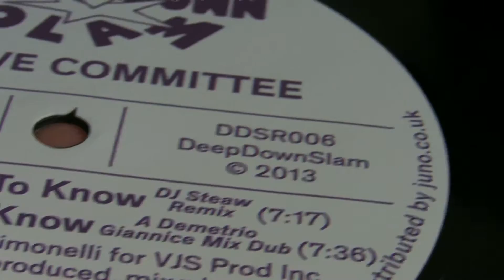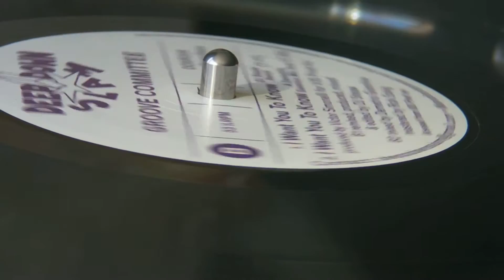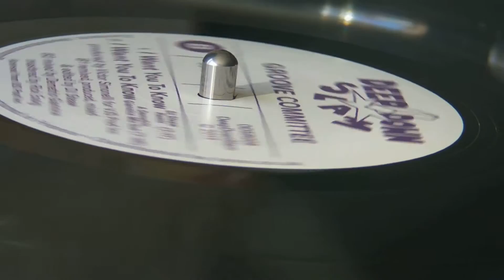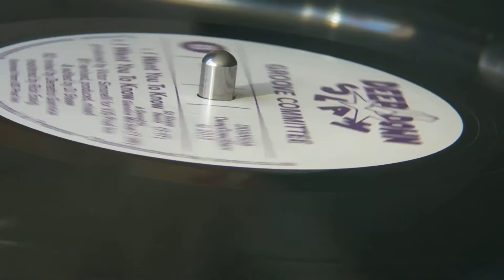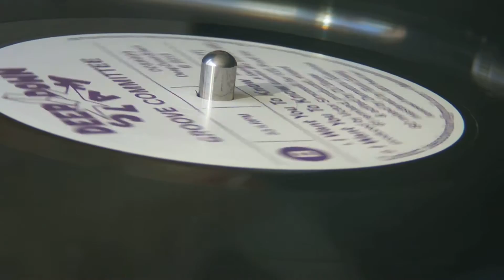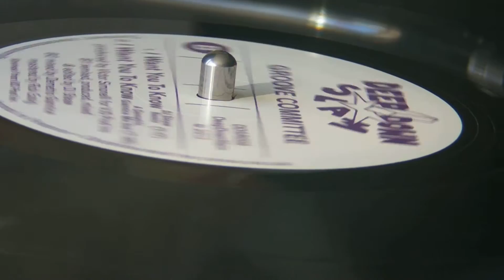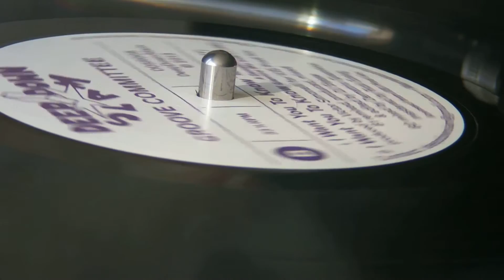House Music : Groove Riddim - Groove Committee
DeepMoodMusic presents : Groove Riddim - Dawn Fine ,label: Wax Classic.Groove Committee - I Want You To Know (DJ Steaw Remix),label: Deep Down Slam